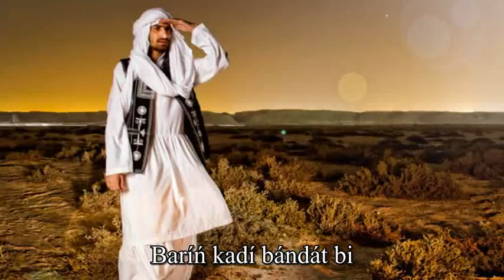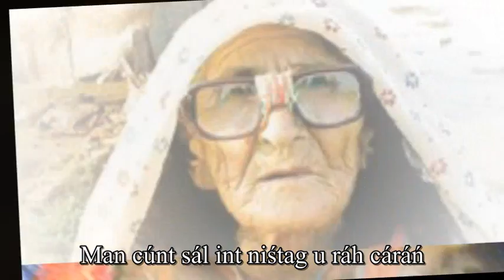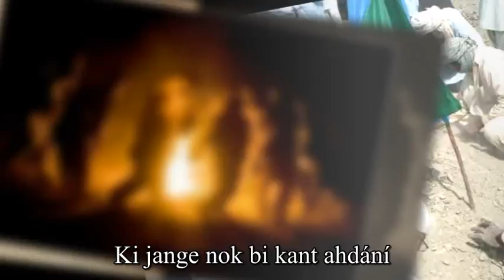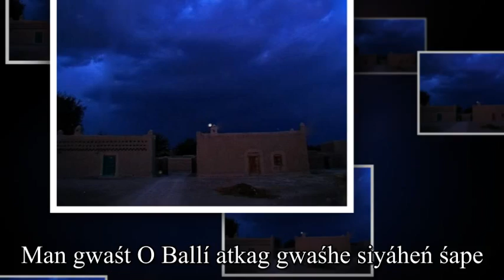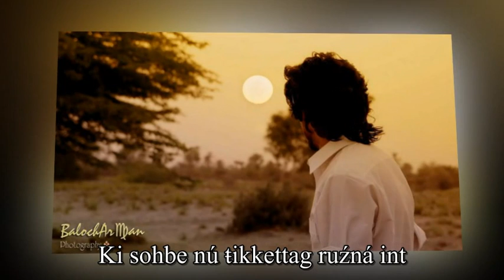O Ballí - Hayrján Bákrí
Song: O Balli
Singer: Khair Jan Baqri